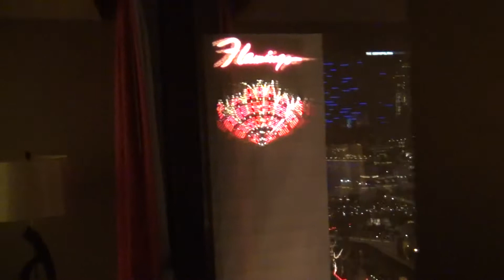Vegas, Baby! Vegas! (2015) Pt. 1 - Strip View at the Flamingo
October 15, 2015 - It's my fifth time in Vegas, third time as an adult on the Strip. After staying at the Excalibur (2009) and Monte Carlo (2011), I wanted to stay central on the Las Vegas Strip, in a room looking over the street itself. Wrap this all up in my desire for a hotel that's a bit more cost effective than Caesars Palace and the Bellagio across the street, add in a Twenty-Dollar-Trick (popular in Vegas), and welcome to the Flamingo - the third hotel ever built on the Strip and the oldest one remaining today.

It's an older hotel but still features a lovely property and a great view right on the Strip, rather than a lot of the newer mega hotels that, while bigger and bolder, are set back quite far from the view of the Strip. Besides, the Flamingo has a very major road named after it too, so that counts for something.

My only true negative about the Flamingo? The hit-and-miss (or hit-every-floor) elevators and charging WIFI in the rooms. At least it's free on the casino floor.